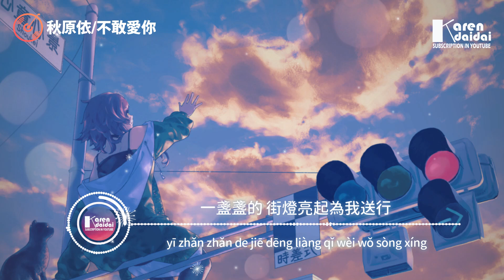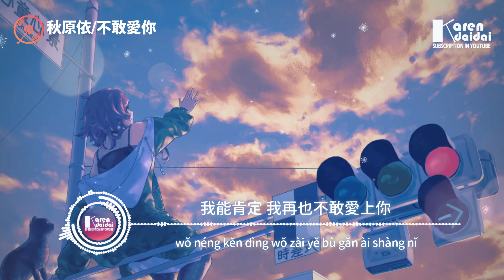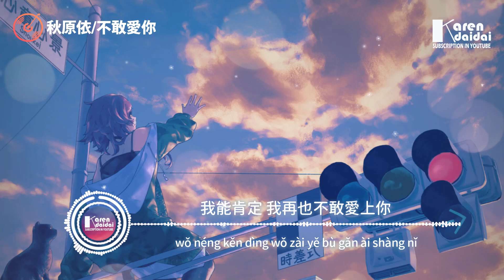秋原依 - 不敢愛你「終於變成你要的樣子丟掉自己，你卻從未給我想要的愛情。」♪ KarenDaidai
我終於 變成你要的樣子 丟掉自己
你卻從未 給我想要的愛情
如果重新 重新給我一個選擇的權利
我能肯定 我再也不敢愛上你

秋原依 - 不敢愛你「終於變成你要的樣子丟掉自己，你卻從未給我想要的愛情。」
作詞：江輝
作曲：朱海威
編曲：王中易
製作人：王中易
和聲：夏初安
吉他：丁兆尊龍
混音：珊瑚
策劃：李亞男
製作公司：Hikoon Music
OP：嗨庫文化

風從來都 聽不到落葉的哭泣
你偏偏把 秋看作最美的一季
我終於能相信 你說過存在著凋零
綻放才有意義

一盞盞的 街燈亮起為我送行
可是熄滅 了內心所有的僥倖
如果可以選擇記憶
容許我先將有你的回憶 塗抹乾淨
就像從未愛你

一盞盞的街燈亮起為我送行
可是熄滅了內心所有的僥倖
就像從未愛你

我看著眼淚 一滴一滴 掉落下去
我等著情緒 一點一點 在累積
我竟然有難以想像的平靜
可能這次我終於可以 可以對你死心

我終於 變成你要的樣子丟掉自己

♫ 專輯簡介
   一盞盞的街燈亮起為我送行，可是熄滅了內心所有的僥倖。
如果可以選擇記憶，容許我先將有你的回憶塗抹乾淨，就像從未愛你。
我終於變成你要的樣子丟掉自己，你卻從未給我想要的愛情。
如果重新給我一個選擇的權利，我肯定再也不敢愛上你。